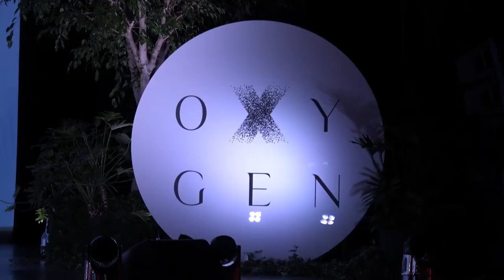Intervista a Cristiano Castellazzi - AD di Gierre Grafica e Stampa - TEDxBergamo2022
Intervista a Cristiano Castellazzi, Amministratore Delegato di Gierre Grafica e Stampa, nostro SUPPORT PARTNER per la Settima Edizione a tema OXYGEN di TEDxBergamo.